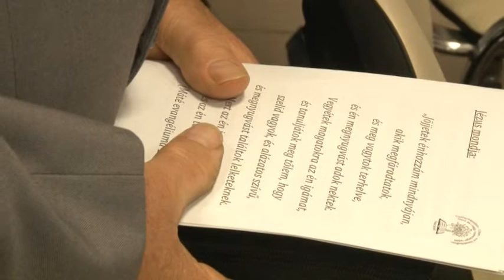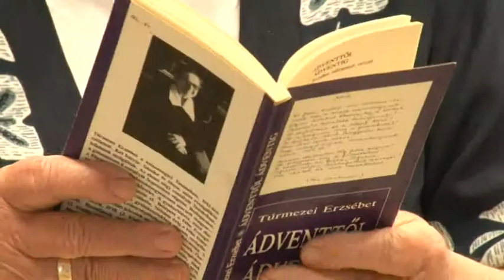Húsvéti evangélizációs napra gyűltek össze a körzeti baptista gyülekezetek tagjai. 20190429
Húsvéti evangélizációs napra gyűltek össze húsvét vasárnap a körzeti baptista gyülekezetek tagjai, hogy együtt ünnepeljék a húsvéti örömhírt. A szomszédos közösségek számára fontos – főként egyházi ünnepekkor –, hogy tagjai találkozzanak, együtt ünnepeljenek, jó kapcsolatokat alakítsanak ki.